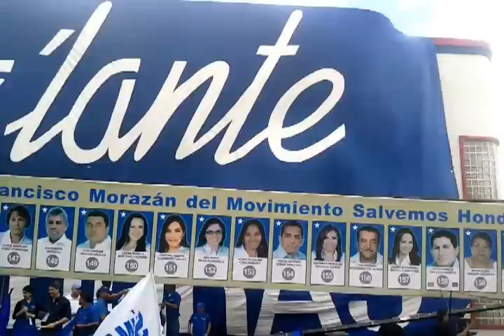Cierre Campaña de "Salvemos Honduras" en Tegucigalpa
Cierre de Campaña del Movimiento Salvemos Honduras. Candidato Presidencial del Movimiento Ricardo Alvarez fue acuerpado por mas de 100 mil nacionalistas que se identifican con él.  El evento fue animado por artistas nacionales famosos entre la juventud.

Las elecciones primarias en Honduras seran el próximo 18 de Noviembre del 2012 donde Ricardo gana las elecciones con mas de 12 puntos a su mas cercano contendiente.